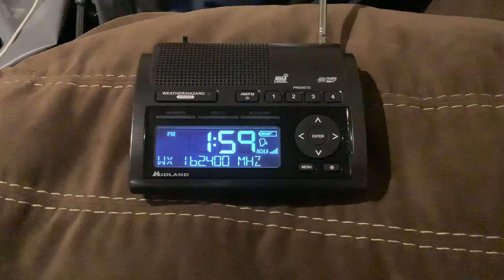(Missed EAS) NOAA Weather Radio (WR-400) Severe T’storm Watch #591 8/3/24 1:58 PM